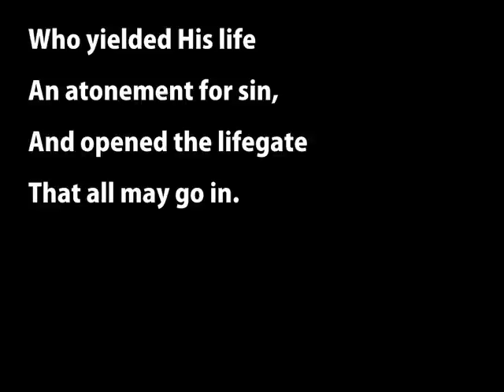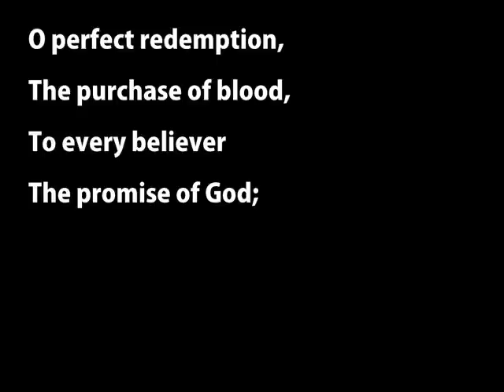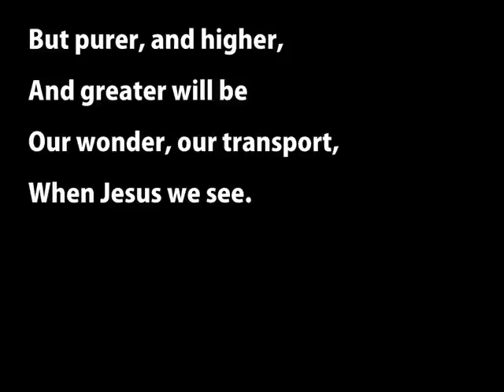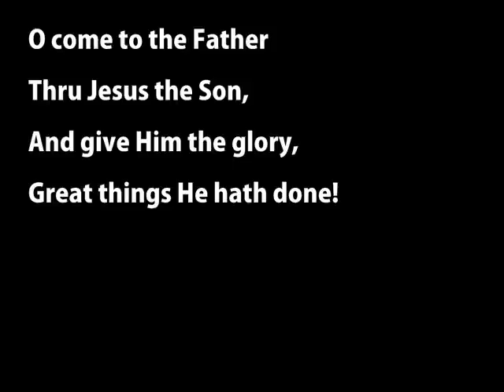To God be the Glory Instrumental Worship w/ Lyrics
Writer: Fanny J. Crosby 1875